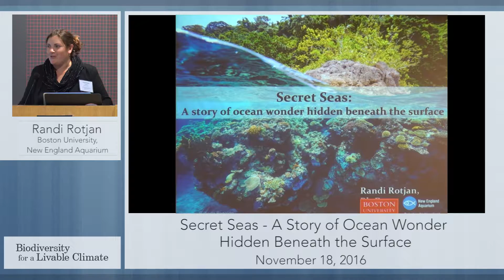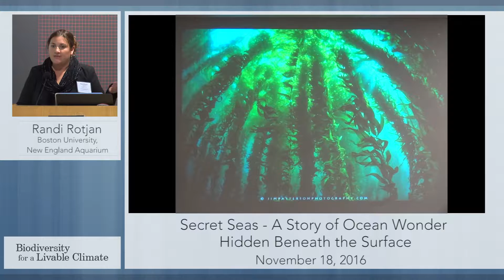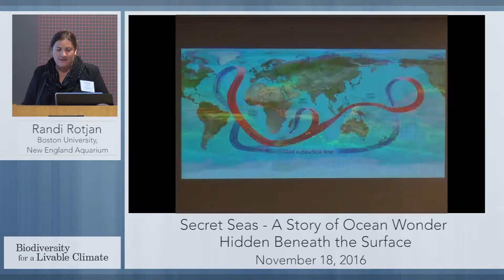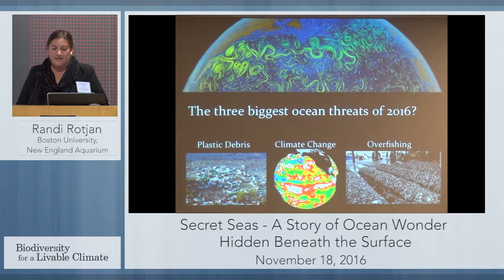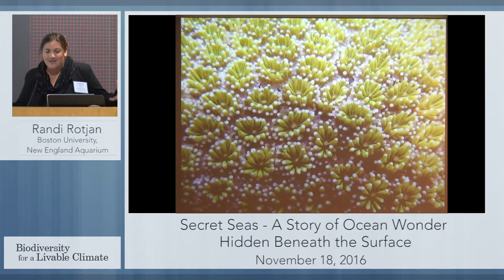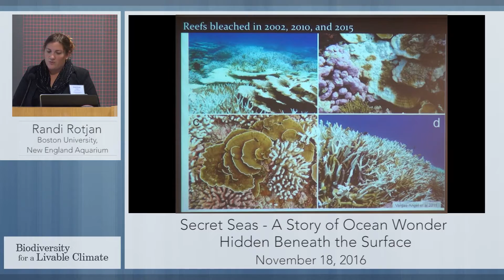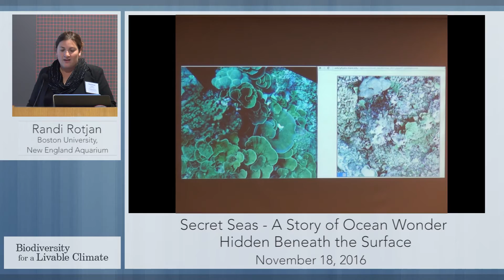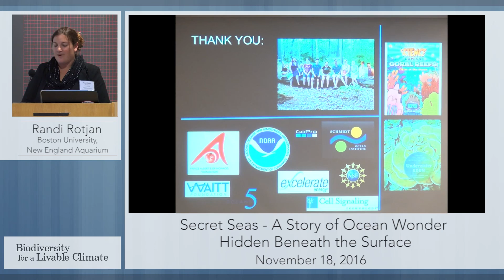Secret Seas – A Story of Ocean Wonder Hidden beneath the Surface with Randi Rotjan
Randi Rotjan, Boston University, New England Aquarium discusses the importance of the ocean and the lives of various species inhabiting it.

Presented at Restoring Oceans, Restoring Climate: Facing Fire & Ice, Food & Water, Flood & Drought conference at Harvard University on November 18-20, 2016